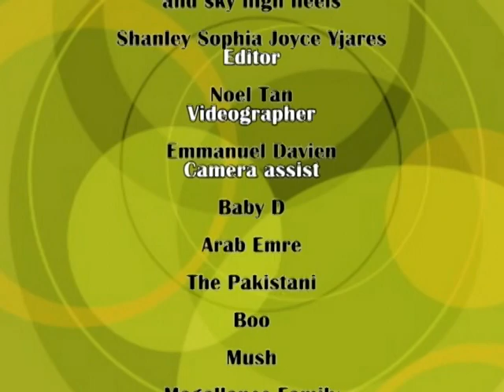call me magallanes